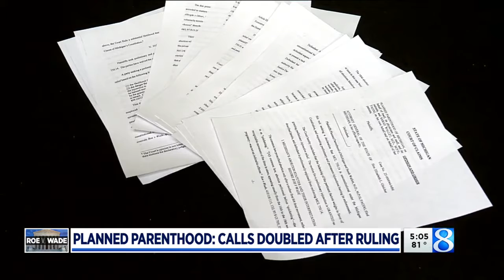Planned Parenthood: Calls doubled after Roe tossed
Planned Parenthood of Michigan has seen an increase of people seeking information on abortion since the U.S. Supreme Court overturned Roe v. Wade last Friday. (June 29, 2022)